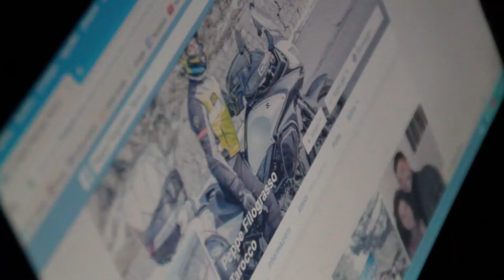Un nuovo inizio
Ci sono giorni in cu ti senti perso...
Ma la luce dell'anima riaccende i ricordi e mostra la via...
Per un nuovo inizio...
Antonella Adesso